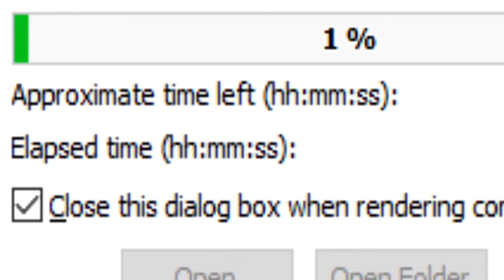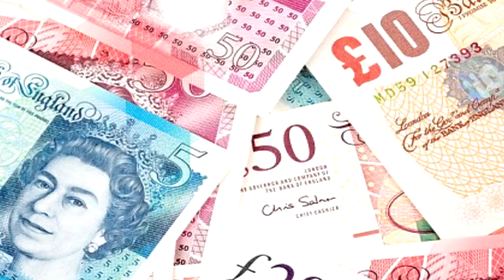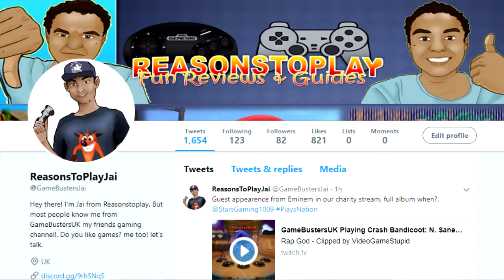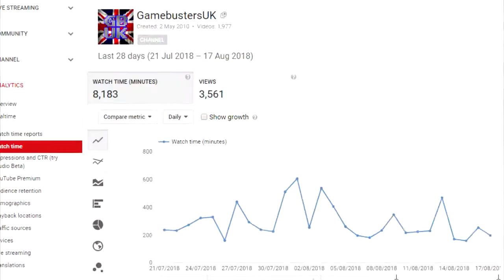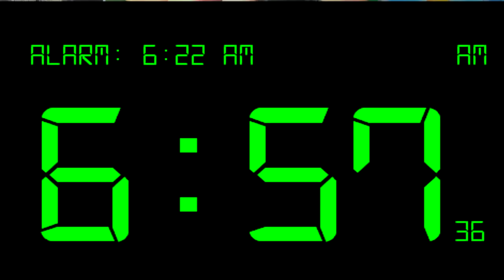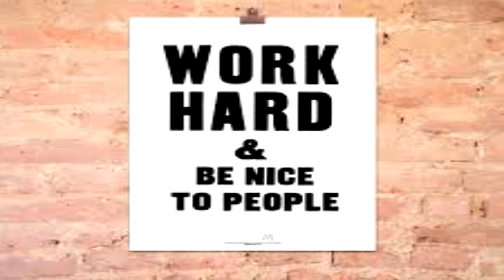Charity, Channel, Reality Check | Jai's Update 19/08/18 Part 1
Had to split this video in to two parts since my processor couldn't handle all these AMAZING edits I did. Something I'm experiment with. Let me know if you like the edits or not.